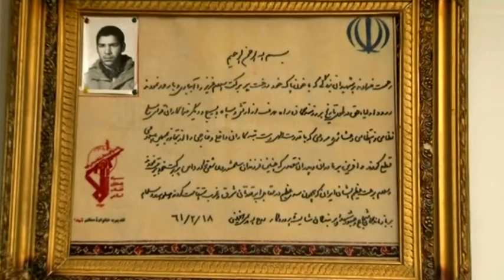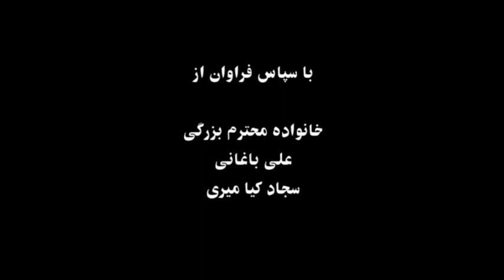GHODRATOLLAH BOZORGI کوچه خاطره ها - گفت و گوی صمیمانه با قدرت الله بزرگی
گفت و گوی اختصاصی سید محمد موسوی با قدرت الله بزرگی
GHODRATOLLAH BOZORGI interviewed by Mousavi